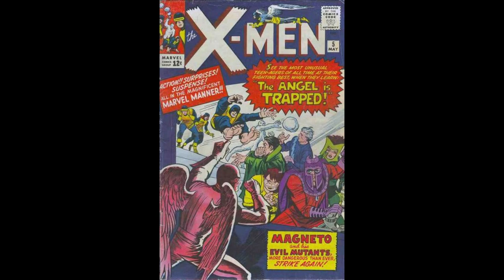Uncanny X-Men Comic Covers 1-50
A look at the first 50 covers of the original X-Men series